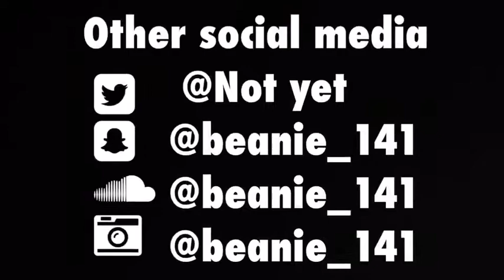Does Your Family Do This Too??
Visiting family
On the road with Unc
Next video will be straight work 🤫🤫🤫

And as always God Bless